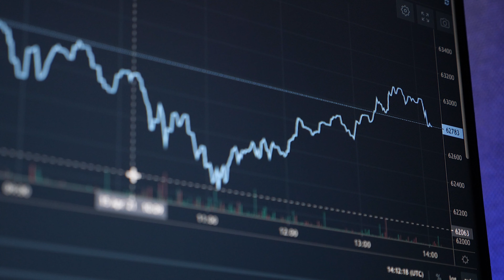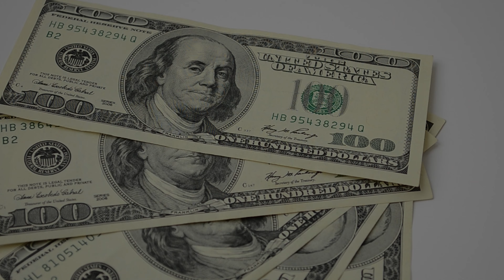Nse IPO Launch Date, Details, Financials, News & Latest Updates - Finvesto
nseipo , How big is it? What is status of nse IPO? Regulatory Body

1- The Psychology of Money
2- The Intelligent Investor
3- The Warren Buffett Way
4- Rich Dad Poor Dad
5- Think & Grow Rich

1- Laptop
2 - Mobile
3 - Mic